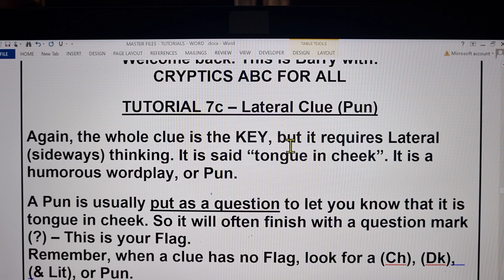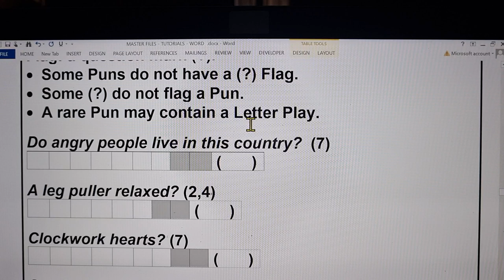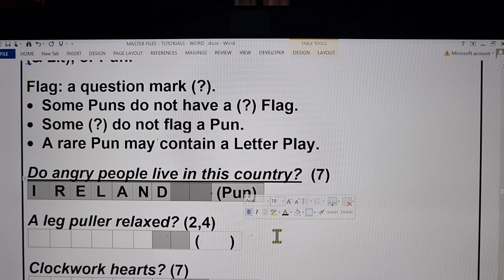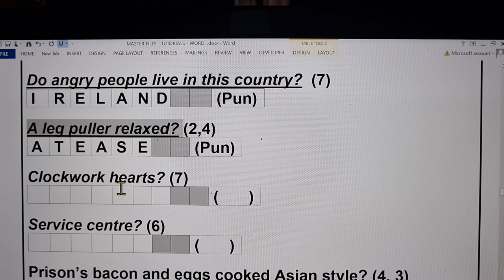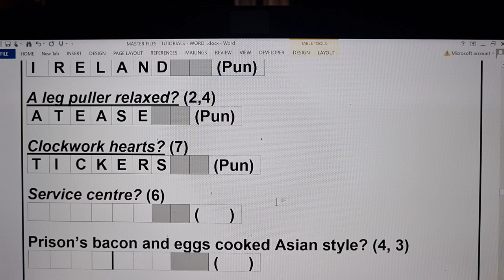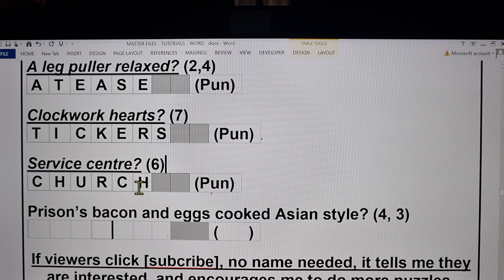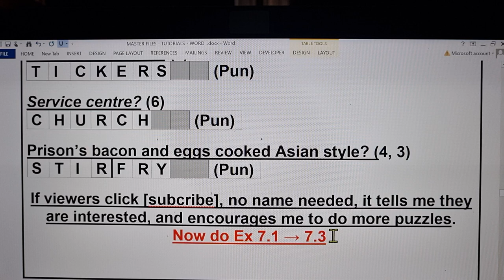Tutorial 7c LATERAL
This Tutorial clearly explains with demonstration, how Compilers use LATERAL clues in Cryptics, and how to solve them.

The 21 Tutorials (arranged in sets of 3), explain with examples all the tricks used by compilers when they create clues for you to solve.

YOUR PROCEDURE
* Play the 21 Tutorials (in sets of 3), 1a through to 7c.
* Follow each set of three Tutorials by only one exercise from each set.
eg. Tutorials 1abc followed by Ex 1.1, Then Tutorials 2abc followed by Ex 2.1 etc.